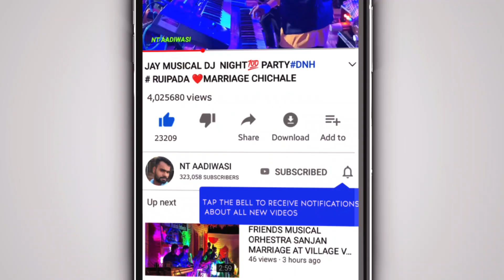मुलीचा 👌सुपर डान्स💃//JAY MUSICAL NIGHT DJ VILLAGE CHINCHLE KHADKIPADA NT AADIWASI VIDEO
Nt Aadiwasi